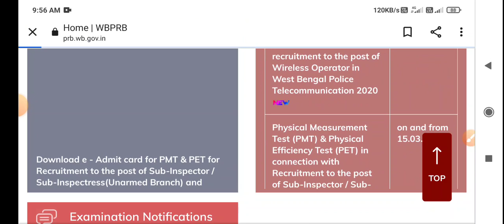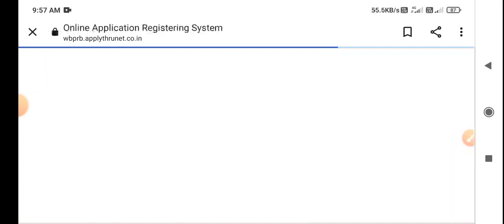WBP New Official Notice Published 2023|| এইমাত্র প্রকাশিত হলো WBP নতুন নোটিশ